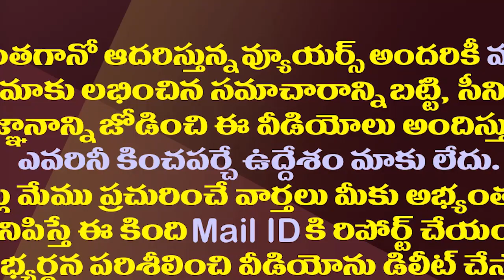విపక్షాలను తిప్పికొట్టడానికి జగన్ కోర్ టీమ్ ఇదే| YS Jagan's Core Team to Fight Against Opposition